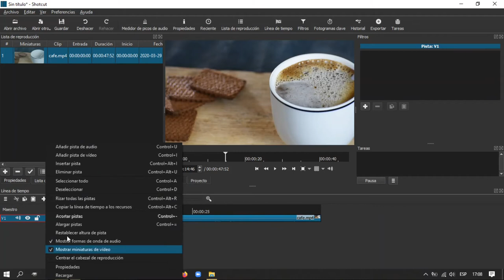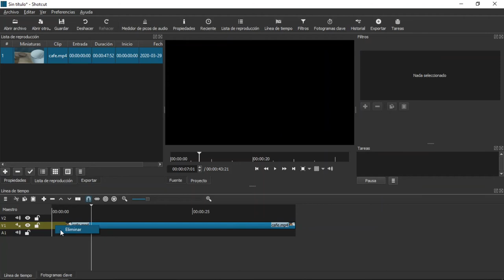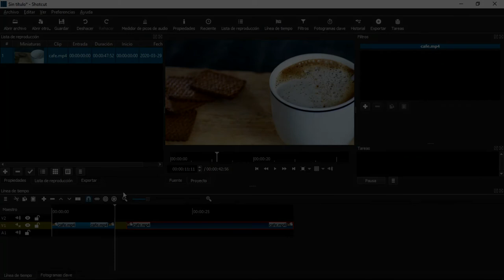Timeline: Funciones básicas en Shotcut #2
En ese vídeo verás algunas algunas herramientas básicas de la Línea de Tiempo de Shotcut

Instagram: @vigregnol shotcut vigregnol ¿Quieres apoyarme?